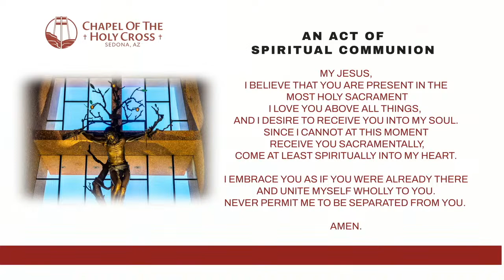Good Friday Service at the Chapel of the Holy Cross - March 29, 2024